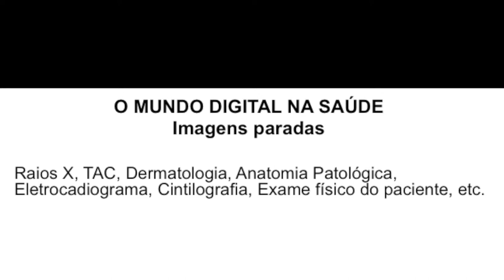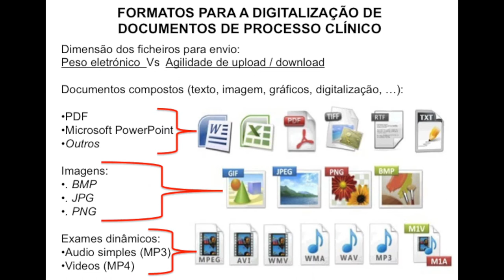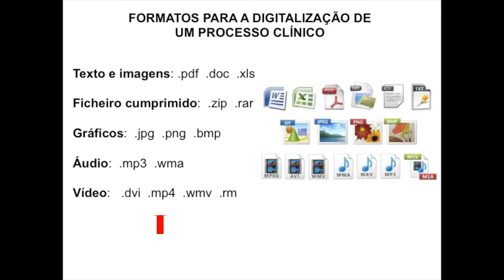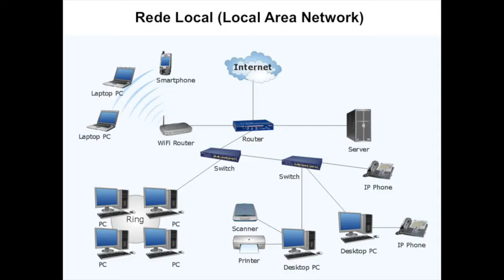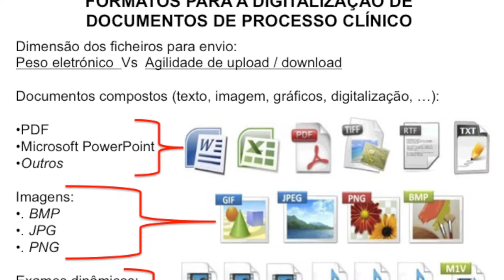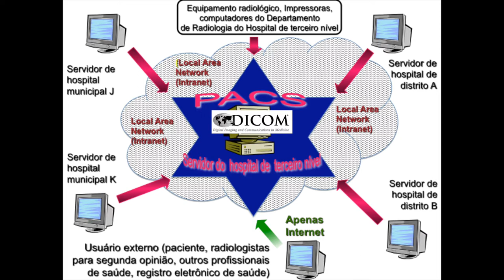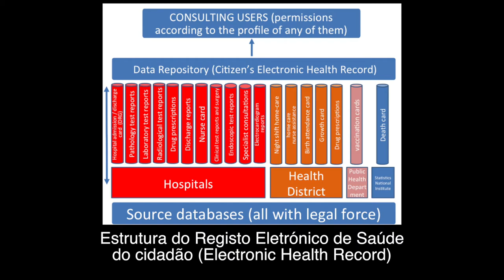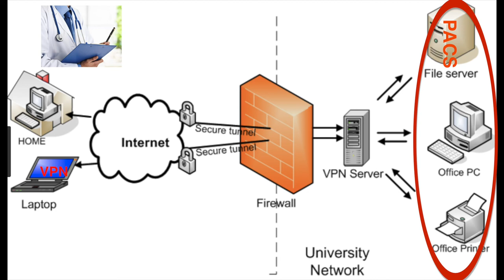documentação clínica digitalizada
A quarta e última parte das aulas sobre “Informática para o profissional de saúde em 30 minutos” enfoca sobre os processos de digitalização e os formatos electrónicos de documentos clínicos vários, nomeadamente raios X, anatomia patológica, tomografia axial computadorizada, ressonância magnética nuclear, oftalmologia, dermatologia, exame físico, endoscopia, ecografia e etc. Na segunda metade o vídeo dirige-se para a arquivamento e descreve o funcionamento do PACS. Ele conclui pela Rede Privada Virtual (Virtual Private Network).